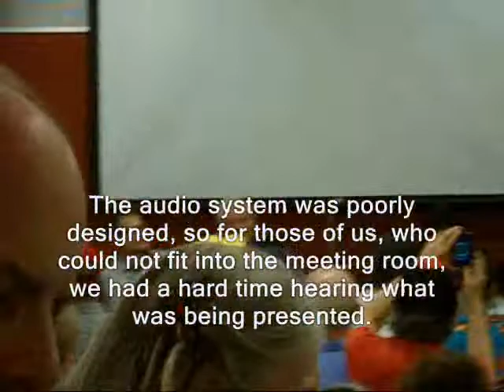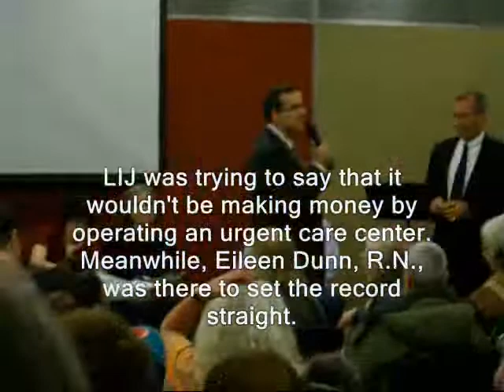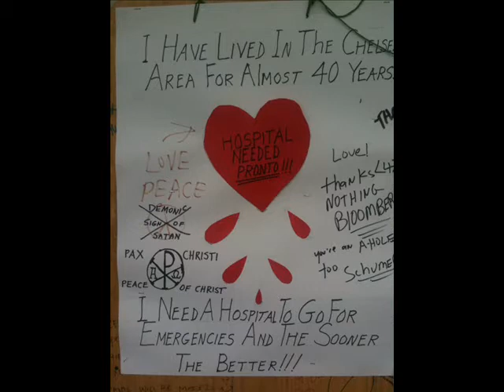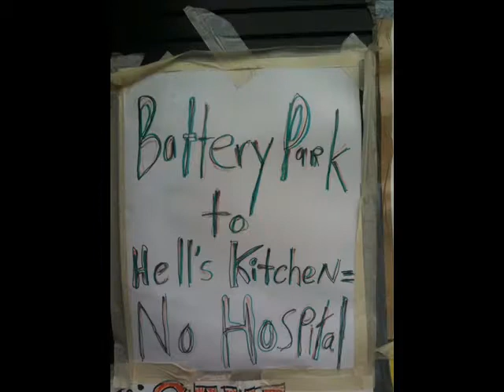This is going on YouTube : Brad Hoylman, CB2 use cops against citizens at St. Vincent's meeting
Police officers show up at the end of this video. The St. Vincent's Omnibus Meeting at Community Board 2 was a complete disaster. Brad Hoylman, who acted like the chair of the meeting, asked for the cops to be called -- this was after an angry citizen gave the Community Board a piece of his mind.

Later, Mr. Hoylman created a circumstance of fear in the room when he forcefully yanked the microphone out of Yetta Kurland's hands, before she was able to finish speaking. The whole audience community witnessed this brazen act.

Community Board 2 will be an essential part of any land-use decision (aka zoning) regarding the old St. Vincent's site.

Community Board 2 needs to hear from you that we will not accept anything less than a hospital for our community.

After the sudden, shady bankruptcy and closing of St. Vincent's Hospital, local politicians initially proposed that an "urgent care center" could replace St. Vincent's Hospital. And that's exactly what Community Board 2 was trying to do last night, as it supported LIJ's push into the community to only provide primary healthcare through its "urgent care center."

Meanwhile, an "urgent care center" cannot meet the public health and safety needs of this community. It will not be able to offer level 1 trauma healthcare services, an emergency room, an intensive care unit, nor hospital beds. Nor would it support the complex web of health care this community depended on with St. Vincent's and needs. This includes but is not limited to pediatric, oncology, HIV/AIDS and birthing services. A hospital will also be able to bring income to our City and the State through Federal funding, and other sources, not available to an urgent care center.

I have submitted a communication to the NY Department of State, Committee on Open Government in respect of the acts of intimidation used at this meeting.